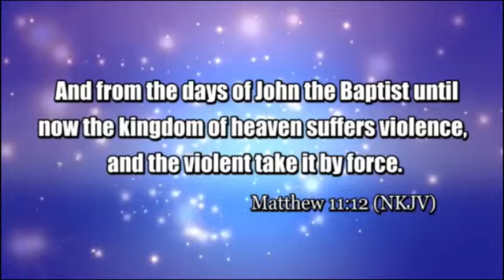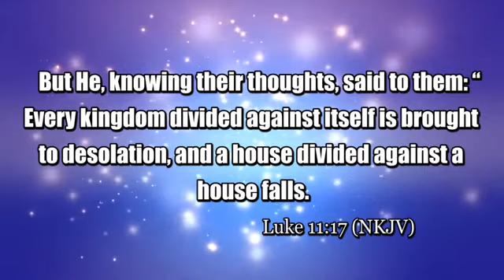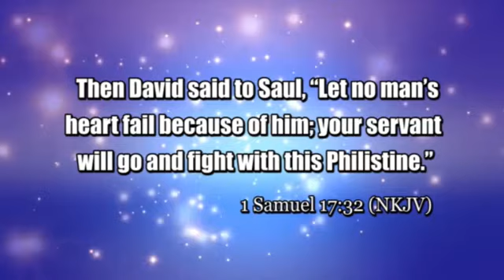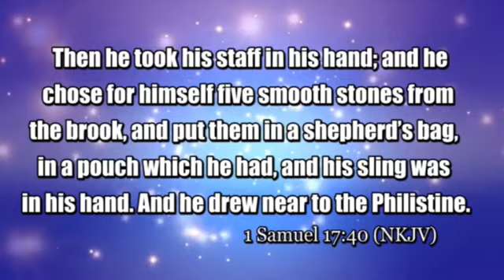"ADVANCING THE KINGDOM THROUGH PRAYER" By Pastor Lucas Ngugi